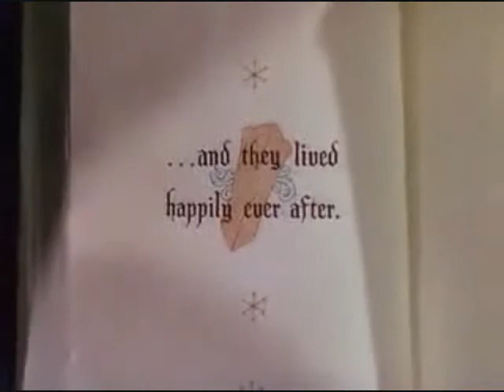Disney- The Glow by Shannon Saunders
These are some of my favorite moments from my favorite Disney movies :) i hope you enjoy!